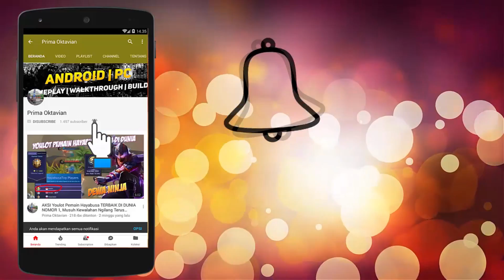Jangan Adu Skill Sama XIN !? Inilah Cara RRQ XIN Buat Jatuh Bangun ONIC SANZ dgn Skill LING GILANYA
Jangan Adu Skill Sama XIN !? Inilah Cara RRQ XIN Buat Jatuh Bangun ONIC SANZ dgn Skill LING GILANYA MOBILE LEGENDS UPDATE PRO GAMEPLAY BEST BUILD SQUAD INDONESIA 2020

ONIC
Kami adalah Tim Manajemen E-Sports Profesional. Didirikan pada tahun 2018, kami bertujuan untuk menjadi organisasi e-sports terbaik untuk mewakili Asia Tenggara. Kami mengelola bakat dan membuat mereka bersinar. ONIC dibangun dengan keyakinan di mana kita melihat masa depan hiburan adalah e-sports. Dunia e-sports di Indonesia baru pada tahap awal, dan ONIC ada di sini untuk meningkatkan permainan.

1ST MSC 2019 PHILIPPINES
1ST MLBB ALL STAR 2019 (UDIL DAN DRIAN TEAM)
5TH MPL ID REGULAR SEASON S4 STANDINGS
4TH MPL ID SEASON 4 PLAYOFF
5TH MPL ID REGULAR SEASON S5 STANDINGS
3RD MPL ID SEASON 5 PLAYOFF

3rd MPL Season 1
1st MPL Season 2
2st MPL Season 4
2nd M1
1st MPL Season 5
1st MPL Invitational 4 Nation Cup

Credit